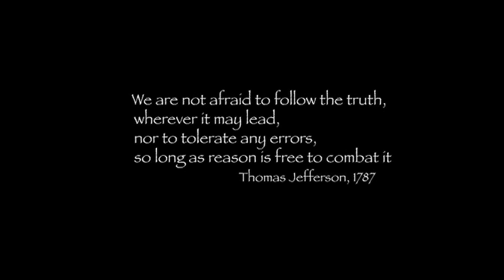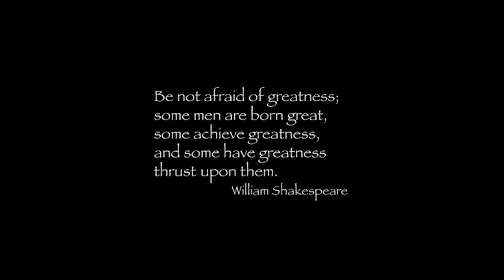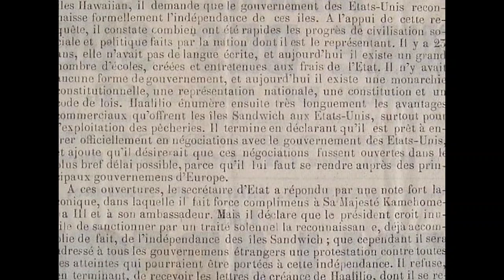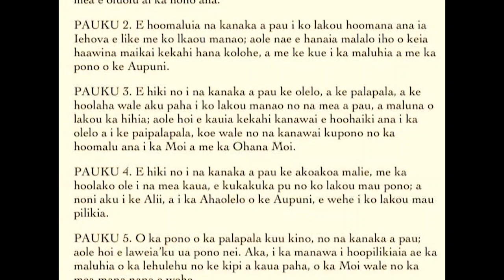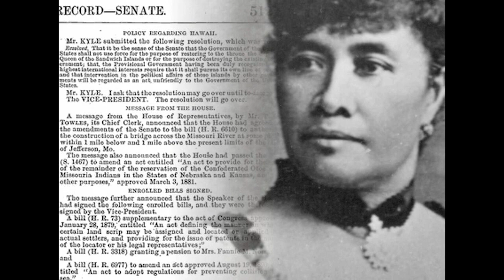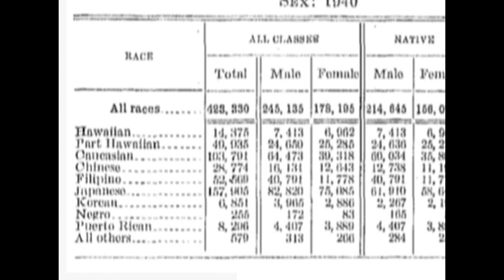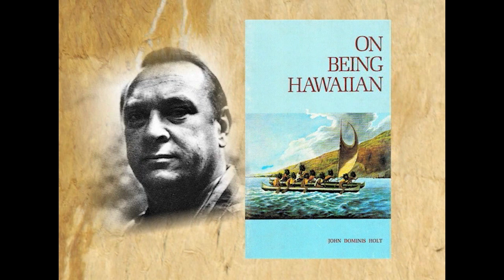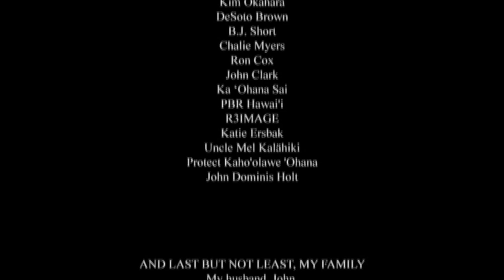Ua Mau ke Ea - Sovereignty Endures : A Historical Documentary of Hawaiʻi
Published in conjunction with book Ua mau ke ea by David Keanu Sai.

Narrator, Kauʻi Sai-Dudoit ; interviewees, Kamanamaikalani B. Beamer, Puakea Nogelmeier, Keanu Sai, Donovan Preza, Walter Ritte.

Executive producer, Toni Bissen ; script writer, Umialīloa Sai ; editor, Kauʻi Sai-Dudoit

2011